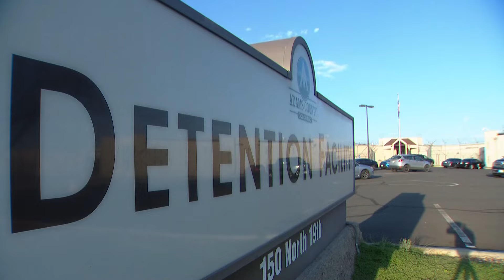Denver metro deputies seeing increase in overdoses inside jails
Across the Denver metro area, sheriff's deputies are seeing an increase in drug overdoses inside county jails.

In a single day last year, three women were taken to the hospital after, investigators say, an inmate passed out fentanyl pills at the Adams County jail. All of the women survived.

9NEWS (KUSA) is located in Denver, Colorado.